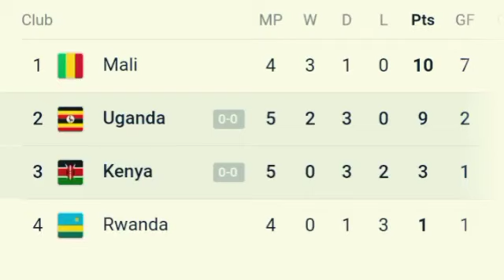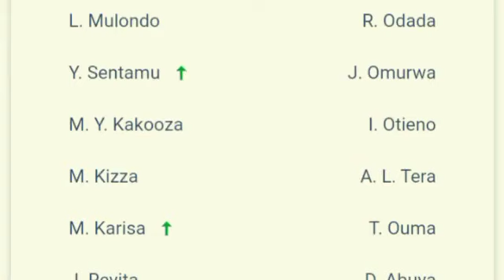UGANDA vs KENYA 1-1 GOALS AND EXTENDED HIGHLIGHTS